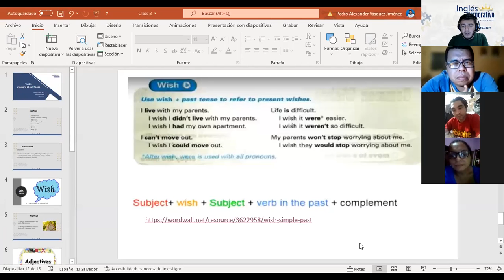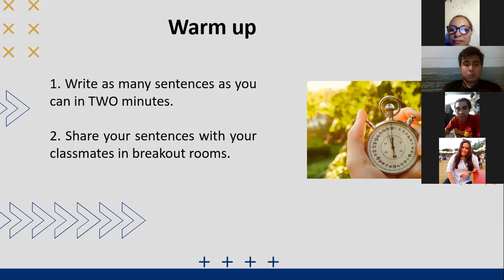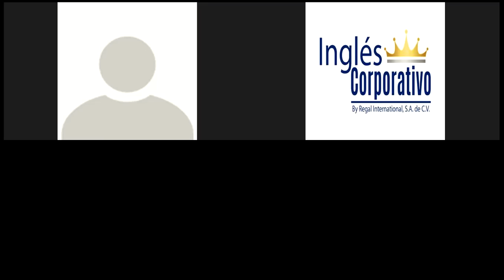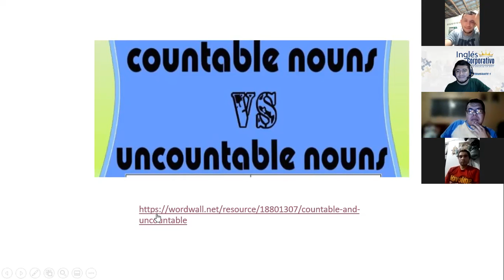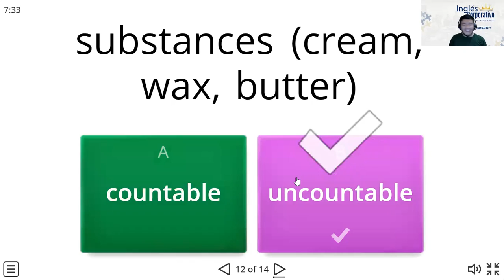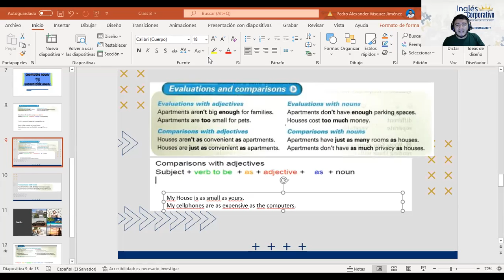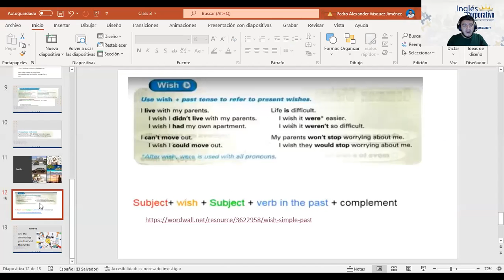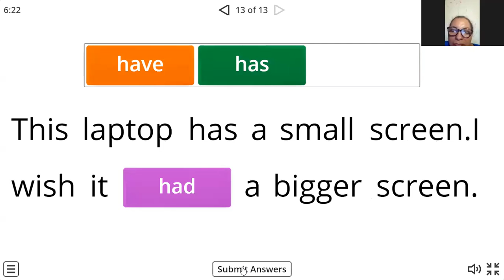Ingles Corporativo- Class # 8 Opinions about houses